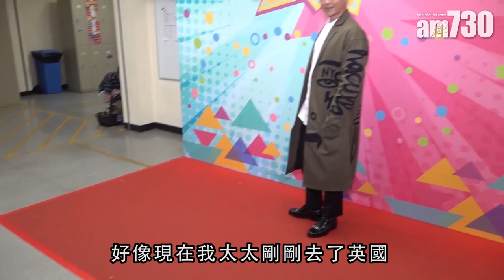【娛樂】太太去旅行 森美 : 一個人瞓唔習慣 2019-05-07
森美出席TVB節目錄影，提到汪明荃讀出丈夫羅家英寫俾自己嘅情書，森美就話甜到爆。「我會好掛住太太呀。好似太太去咗英國探小朋友，我就會約朋友做運動，等自己易過啲。又例如太太自己去旅行，我就發覺一個人瞓一張床，係好唔習慣。」

bmgproductionmusic